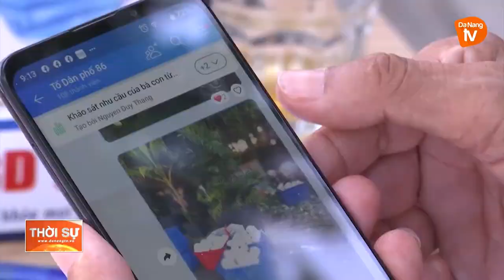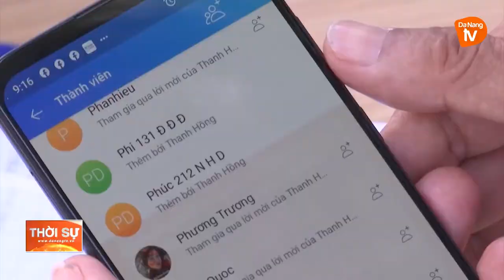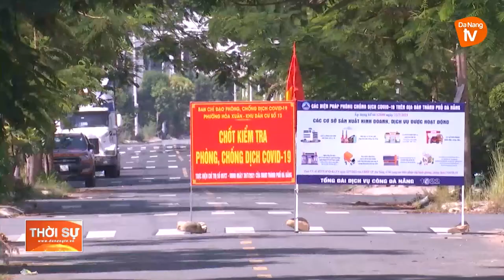PHƯỜNG HÒA XUÂN HỖ TRỢ NGƯỜI DÂN ĐI CHỢ QUA ZALO